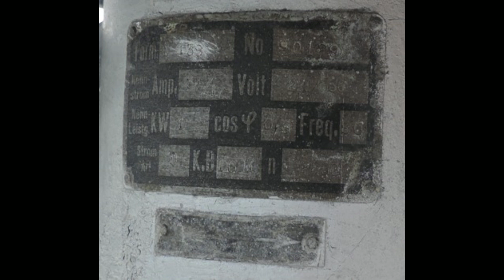Eine weitere L138 in Aktion (200 Abo)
Ein besonderes Dankeschön auch an die Feuerwehr die mir die Besichtigung auf dem Turm ermöglicht hat!^^

In diesem Video ist eine L138 zu sehen und zu hören.
Bisher waren nur 2 baugleiche Sirenen bekannt die auch in betrieb sind.
Mir ist es jedoch gelungen noch eine zu finden.

Die Sirene wurde vor ungefähr 6-7 Jahren dort neu aufgestellt.
Bislang war in diesem Ort eine andere Sirene eines mir unbekannten Typs  für die Alarmierung zuständig.
Diese ist jetzt jedoch außer betrieb.

Die L138 war früher an einem anderen Standort in der Nähe verbaut.

Im Video sieht man das die Sirene sehr stark wackelt, dass liegt daran das beide Rotoren in die selbe Richtung drehen. (Der Hochtöner dreht falsch herum)
Die Feuerwehr weiß allerdings schon bescheid.
Auf Instagram zeige ich oft Schöne Sirenenbilder meiner Touren.